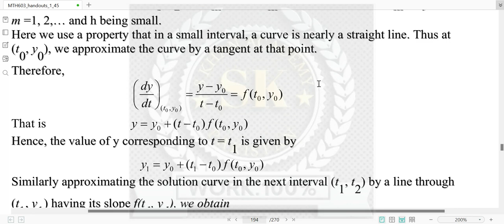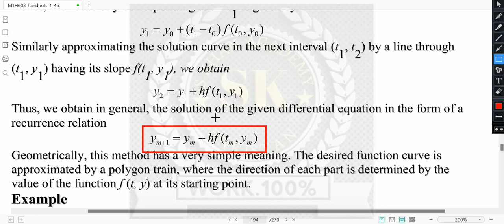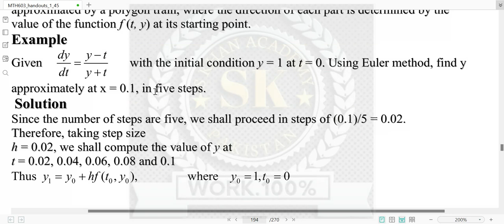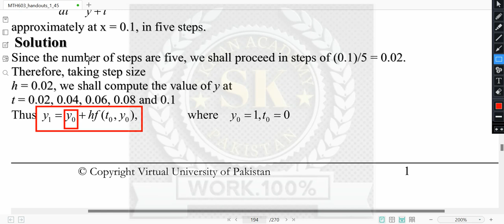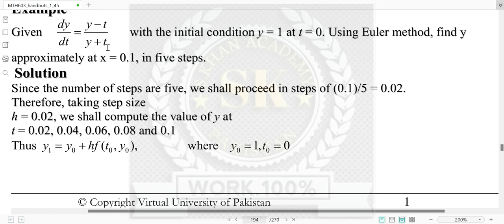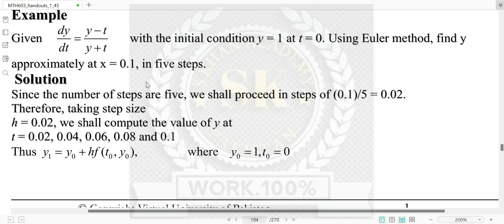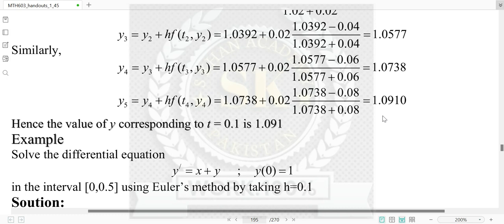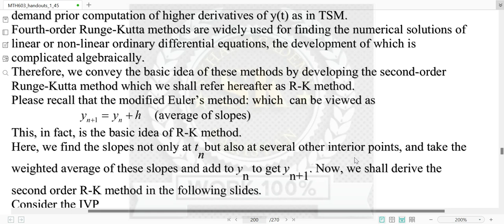MTH603 SHORT LECTURE 11 FOR FINAL EULER METHOD.||S KHAN ACADEMY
In this video we will discuss final lecture (11) this lecture is very important for final term.